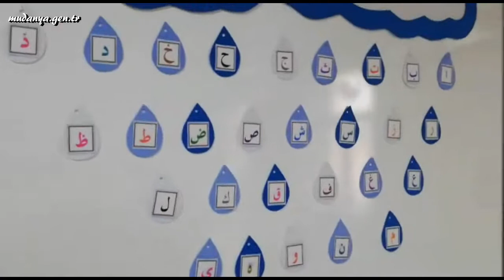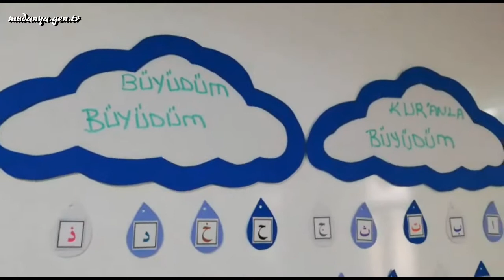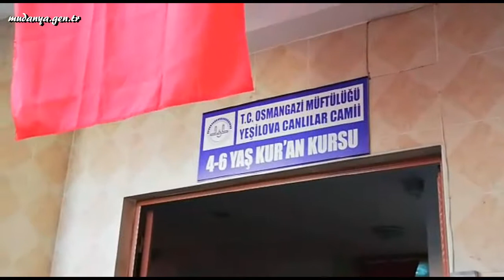Bursa Yeşilova Canlılar Cami Çocuk Kuran Kursu Açıldı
Diyanet İşleri Başkanlığının eğitim programı çerçevesinde, ilköğretim okulları öncesi 4 ile 6 yaş arasındaki çocuklarımıza Kur’an kursu, din bilgisi ve sosyal içerikli bilgileri kapsayan eğitim programını uygulayacak olan Canlılar Cami Kur’an kursu açıldı.